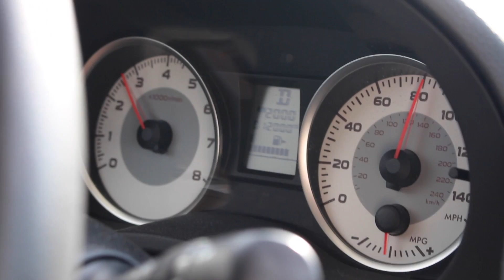DAY 7: Saying Bye to Jessie and GIANT Margaritas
Today we drove from Austin to San Antonio.  We explored the Alamo and the river walk, before dropping Jessie off at the airport.  She went home to be a super awesome camp counselor!  We then drove to Carlsbad, New Mexico.

Song:
Find a Way - Nico and Vinz

{061916}